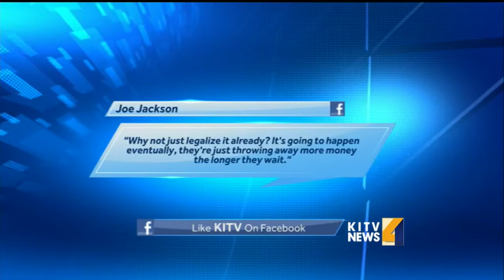Trends and Talkers: medical marijuana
House speaker Joe Souki raised some eyebrows yesterday at the start of the legislation by recommending that the state House look at creating a system of dispensaries where people can legally get medical marijuana with a prescription. Weigh in on ton For news you need to know,